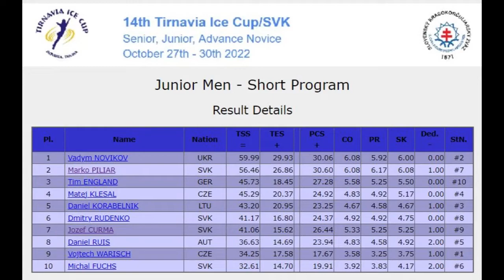TIC 2022 Junior Men FREE Skating